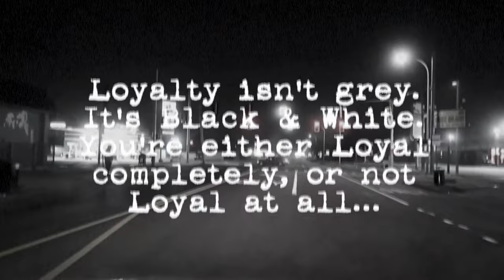Boldy James - Dormin's Ft. 2100 Bagz (Prod. Futurewave) (New Official Music Video) (Mr. Ten08 LP)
Official visuals for "Dormin's" from Boldy James featuring 2100 Bagz.

The new collaborative album from Detroit emcee Boldy James and producer Futurewave has landed.

Tracklist:

01. The Whole Hundro
02. Mortermir Milestone
03. Smacked
04. Dormin's (feat. 2100 Bagz)
05. My Double Trigger
06. Disco Fever
07. Could Be Worse
08. Flag On the Play
09. Jam Master J
10. Indivisible